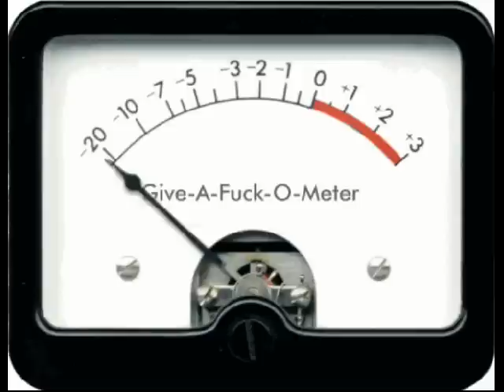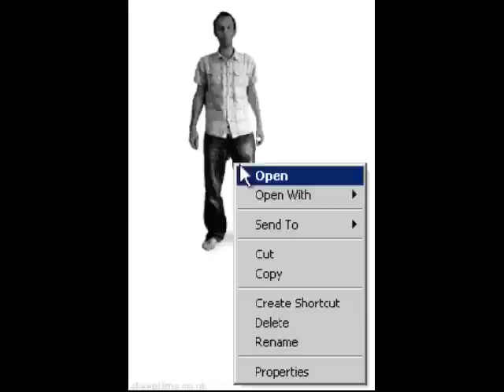Brigante se more Remix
Brigante se more (Eugenio Bennato) Electro Remix by Dj Funman